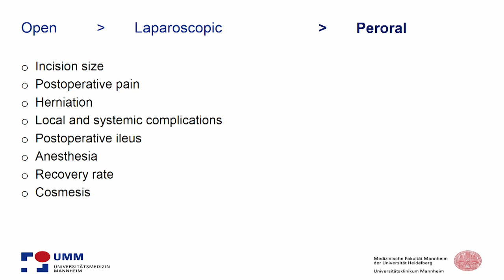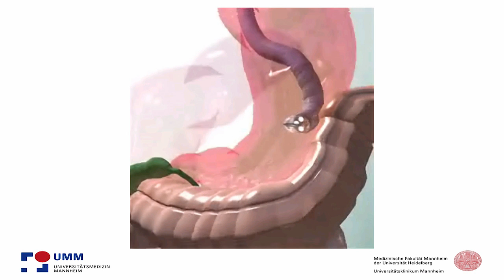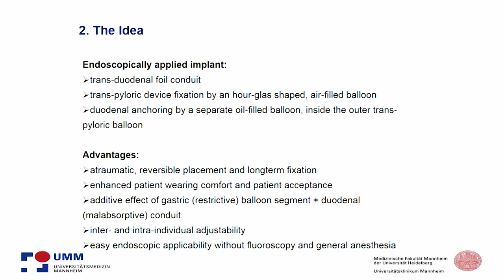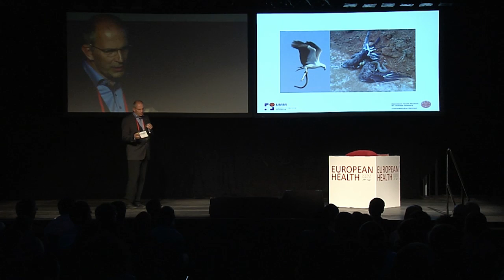Georg Kähler, University Hospital Mannheim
Smarter is better: Technology transfer from surgery to endoscopy